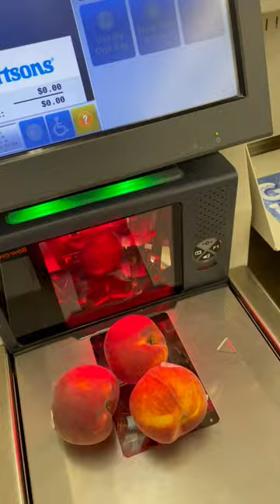Try This! Pitting A Peach Hack!